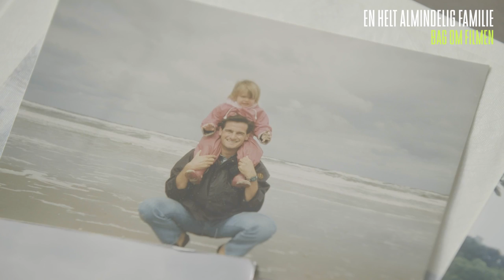En Helt Almindelig Familie | Interview | Bag om Filmen | Se den hjemme nu 🍿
Se den skønne film En Helt Almindelig Familie nu hjemme i sofaen 🧡

Filmen EN HELT ALMINDELIG FAMILIE er baseret på instruktøren Malou Reymanns egne oplevelser da hun som 11 årig så  hendes far blive til Helene. Hør Malou og Helenes tanker om filmen og om den tid hvor far blev en kvinde.